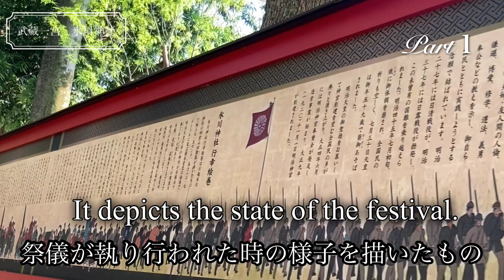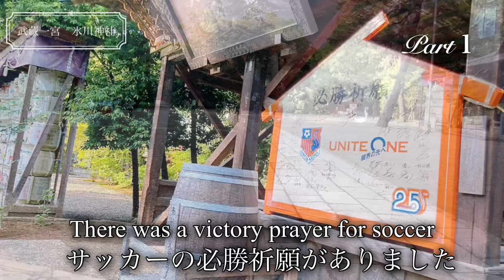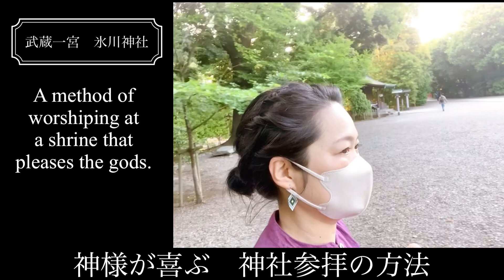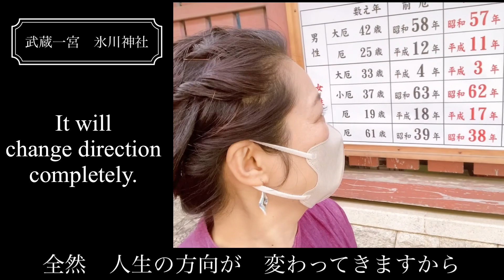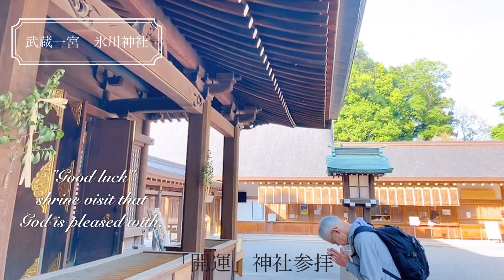神社参拝の時に〇〇をすると歓迎される！神様が喜ぶ神社参拝の方法【武蔵一宮 氷川神社】パート1 How to visit a shrine that pleases the gods "Part 1"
各地のパワースポット神社を巡り神々からの
「幸せ」のヒント"ことたま"をお伝えしている　ゆきみです。

ご縁が繋がり嬉しく思います。

神々からあなたへの「ことたま」 (MyISBN - デザインエッグ社)

【定期的に開催している】
ゆきみさんと行く「ことたま」神社参拝

【箱根神社パート1】
奇跡を起こす「感謝」パワー

【箱根神社パート2】
「商売繁盛」「子授け」のお話し

【九頭龍神社パート１】
「開運」3つの事
「神様の力」を借りる方法

【九頭龍神社パート2】『食』のお話し

【九頭龍神社パート3】「お金」と幸福度のお話し。

【九頭龍パート4】「お盆の時期」の神社参拝の注意点！お賽銭の金額はいくら？

【寒川神社パート1】「お金」のNGな行動とは

【寒川神社パート2】「食」のお話し。

【明治神宮】「A Iには出来ないことは」
「自然な亡くなり方を考える時」
「ふるいにかけられる」

【新屋山神社】「本当の豊かさとは」 「子授けのヒント」

【北口本宮冨士浅間神社】「感謝」「ゴミ拾いをすると土地の神様が喜ぶ」

【日枝神社】「農業について」「夫婦円満の秘訣とは」

【武蔵一宮　氷川神社】パート1
神社参拝の時に〇〇すると歓迎される！

[武蔵一宮　氷川神社】パート2
神様が喜ぶ神社参拝の方法

【武蔵一宮　氷川神社】パート3
神様からの「幸せ」のヒント

【武蔵一宮 氷川神社】パート4

あなたとの
ご縁に感謝します。

ゆきみ